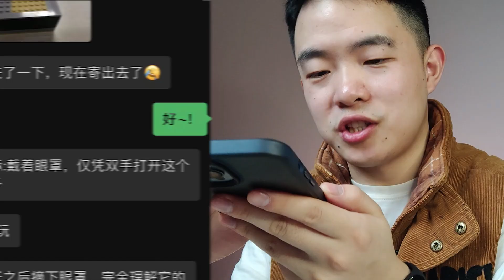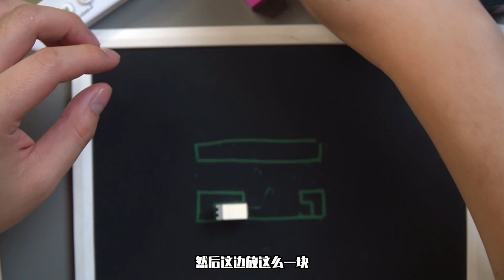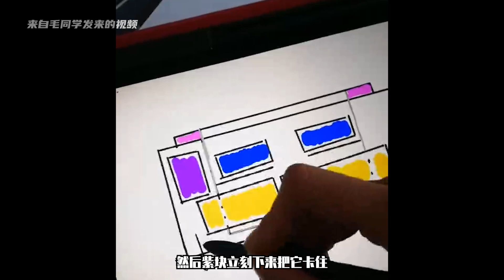解谜7分钟，复原4小时！粉丝自创全新玩法，差点把我逼疯！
虽然毛同学这次的设计略显草率，但这个玩法还是有很大很大的挖掘空间的！收获满满！希望继续加油哦！

其他平台，请认准官方账号哦~

抖音账号：GM的秘密基地
抖音号：GMSecretBase

公众号：GM的秘密基地